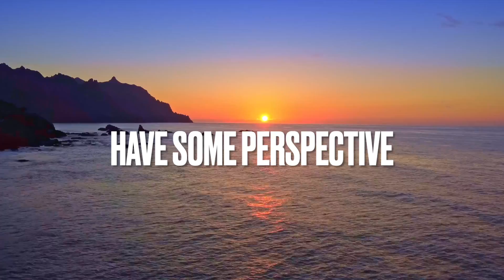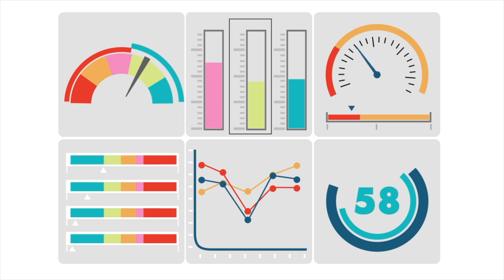How Can We Get Through The Cost Of Living Crisis?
I give you  the facts about how to cope with the inflation crisis we are in.

Equipment used
Camera  : iPhone

Apple iMovie*